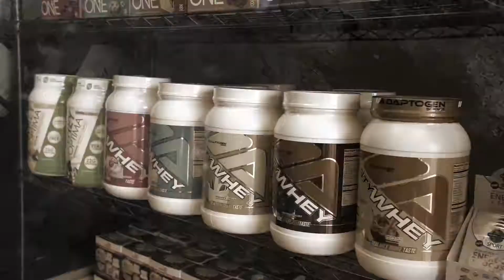Demo Pullups Switch Grip with Coach Matt O'Brien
Learn about the proper way to do a Switch Grip Pullup, a great variation to the classic Pullup.